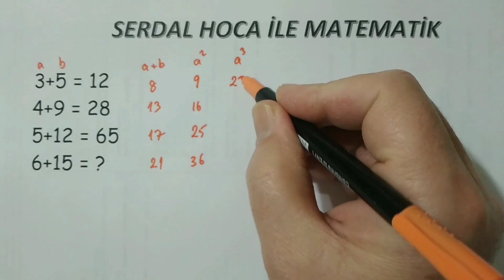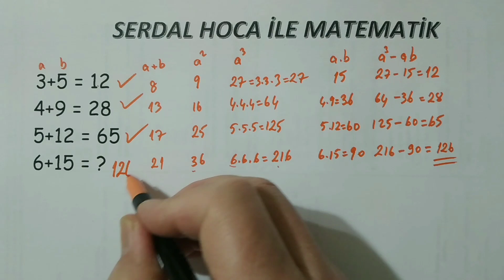Matematik Bulmacası Çözelim - Let's solve math puzzle